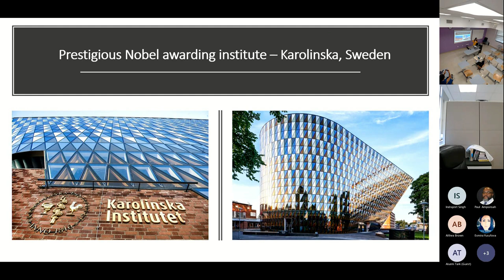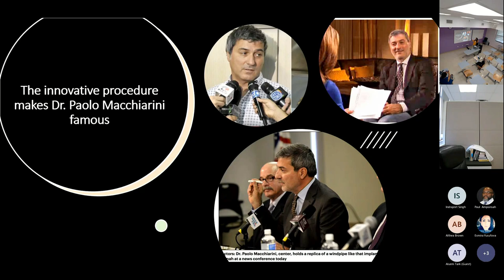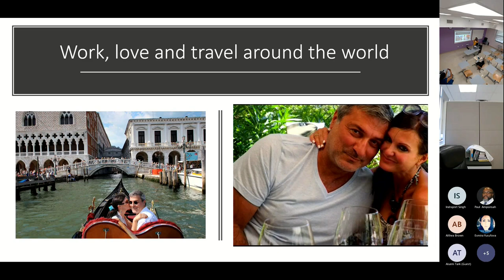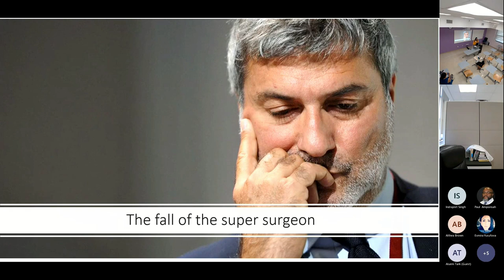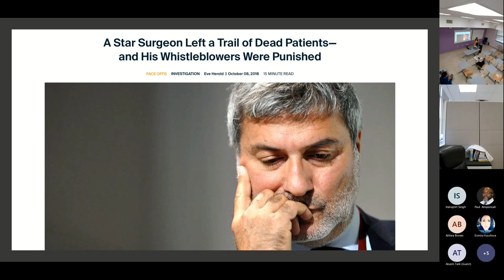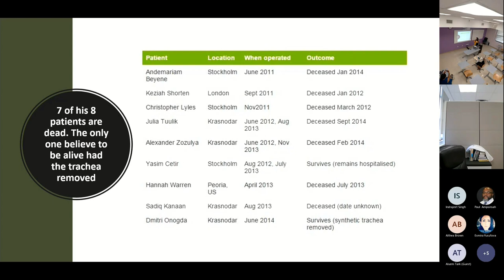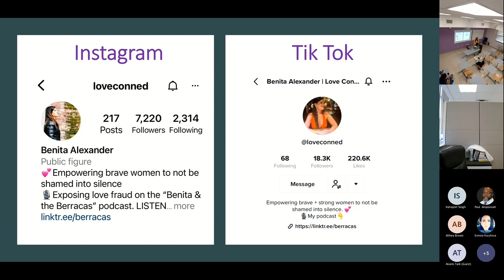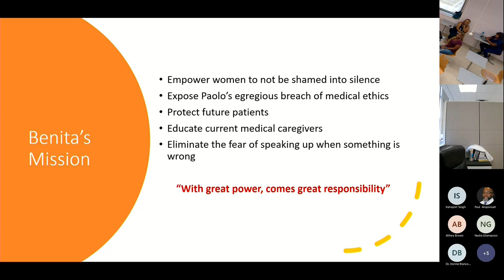HFCN Guest Speaker Series - Benita Alexander - Meeting Recording 7/19/2022